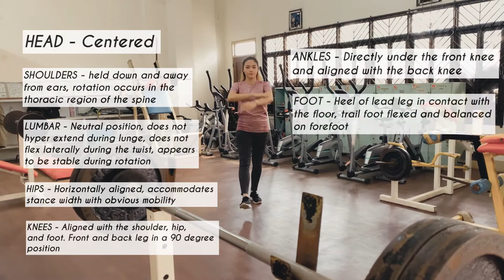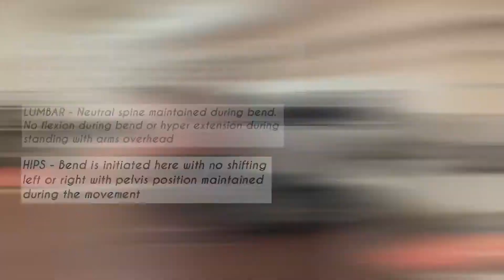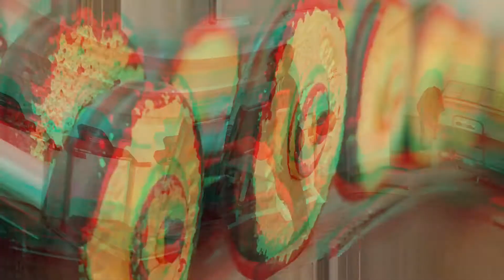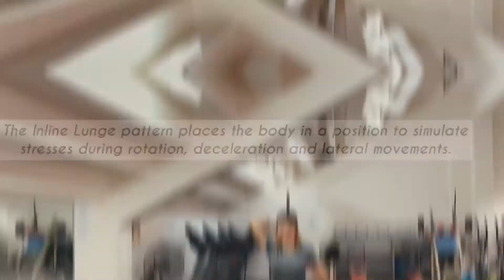FMS & MCS MODEL SCREENING TOOL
A contribution to WMSU Athletic Office- Conducted by WMSU, CPERS,  MSPE STUDENTS

FMS and MCS are both screening tools that focuses on the "Fundamental Movements",  both have similar scoring system. However MCS outstands FMS because of  multiple reasons.

Apparently, several studies have been conducted between the relationship of these tools in coherence with the occurrence of exercise and sports related-injury and it is believe that there is a significant effect.

Therefore, the use of these tools play a significant role in identifying the efficacy of  individuals  movement pattern and training techniques which can later on be reprogrammed to avoid the occurrence of Sports related injuries.